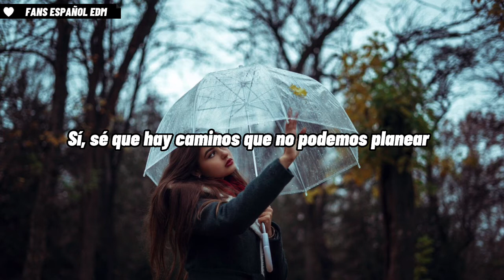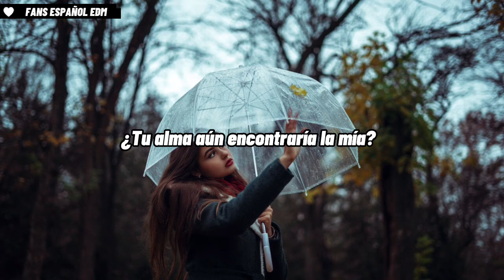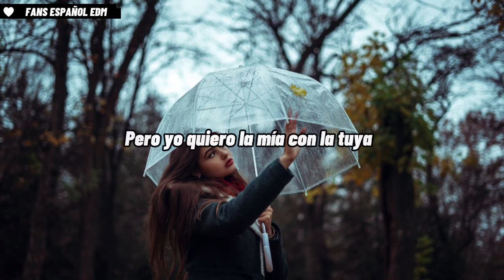Alerro - Fate feat. Rachel Leycroft / SUBTÍTULO EN ESPAÑOL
💽 Label: Alerro/Rachel Leycroft

🎤 Lyrics: Alerro - Fate (feat. Rachel Leycroft)
Verse 1
If you read the lines in my hands
Could you see what I can
Would they lead to yours

Pre-Chorus
Yeah, I know there’s paths we can’t plan
‘Cause fate will deal its own hand
But I want mine in yours

Chorus
And if fate let me
The second that we met, we’d
Never once forget each moment that we had
I’d never stop collecting
Each second that you kept me closer than the last
If fate could hand me that

Verse 2
If this werе another lifetime
Would your soul still find minе
Could I still be yours

Pre-Chorus
Yeah, I know they say that love’s blind
And fate will make our timelines
But I want mine with yours

Outro
If fate let me